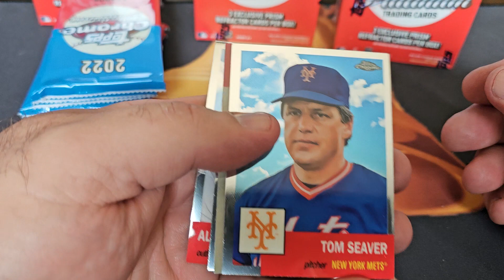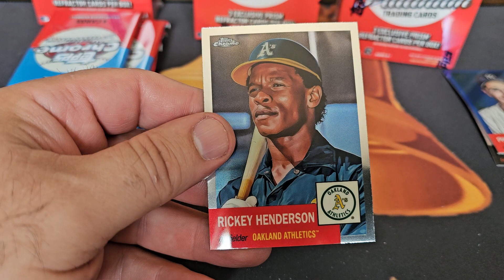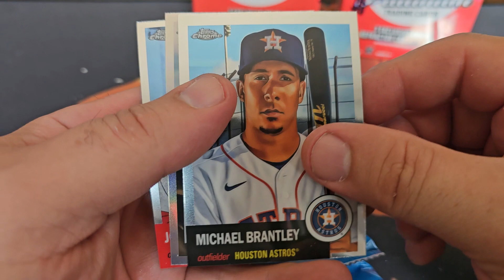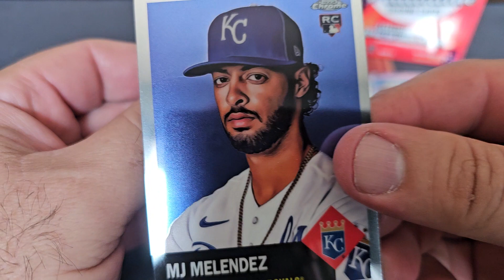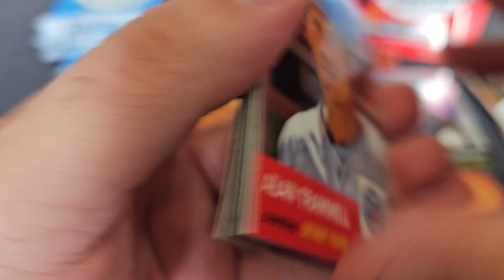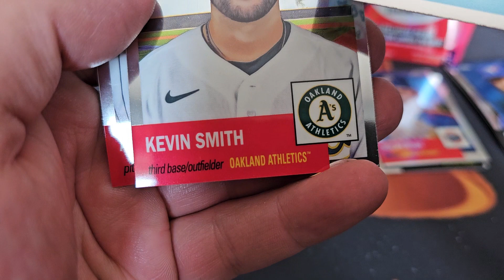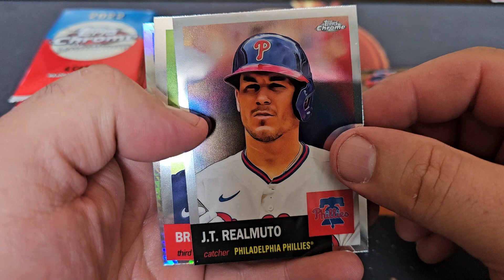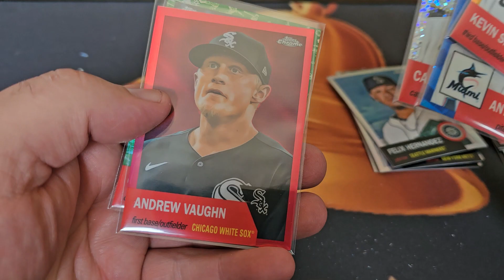4 more 2022 CHROME PLATINUM BASEBALL BLASTERS! RED #'D 5 HIT!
4 more 2022 CHROME PLATINUM BASEBALL BLASTERS! RED #'D 5 HIT!